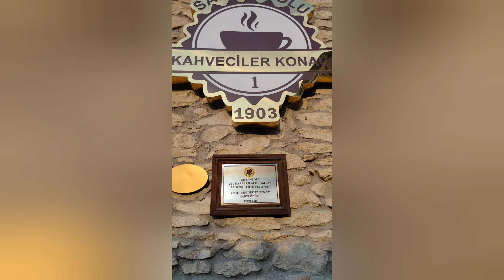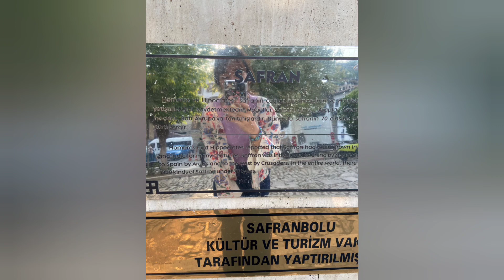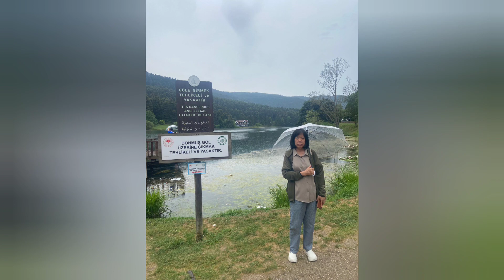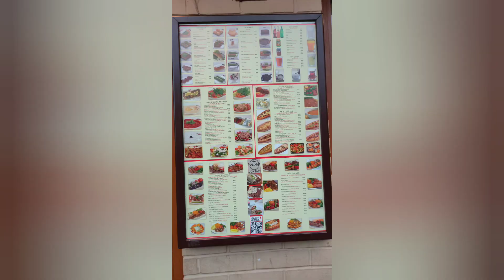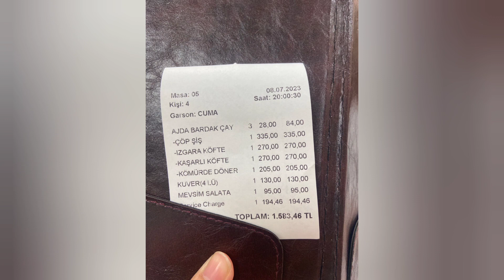ทัวร์ตุรเคีย-D6(2-10กค.66)